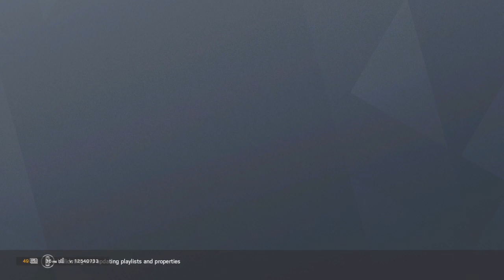High quality content with soulmate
Hi erybody